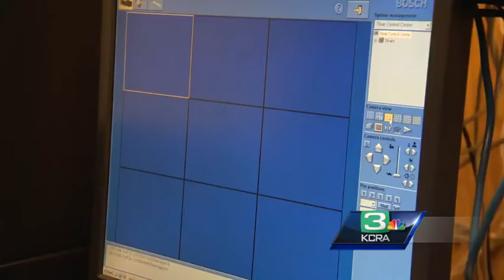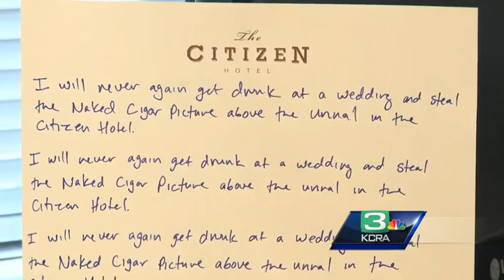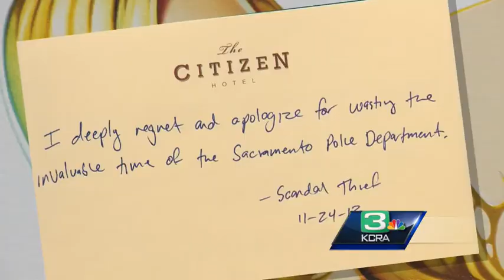Painting stolen from Sacramento hotel bathroom recovered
A print of a Mel Ramos painting stolen from a Sacramento hotel bathroom was found thanks to some detective work by a hotel manager.